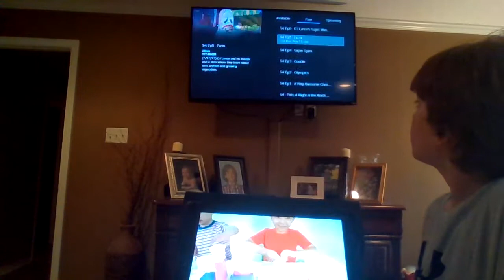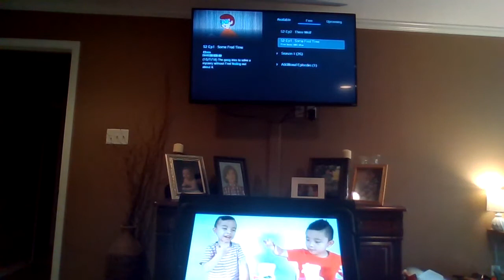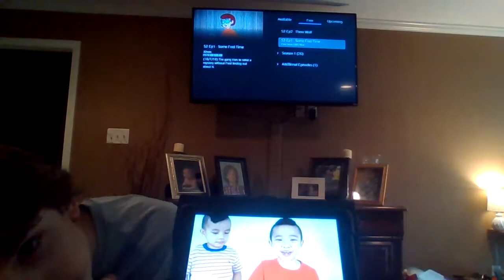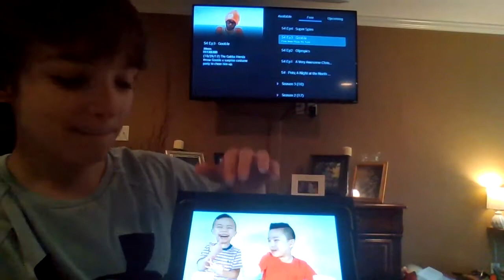Chocolate DIY funny with Calvin Kaison Jackson DJ Lance Velma D.